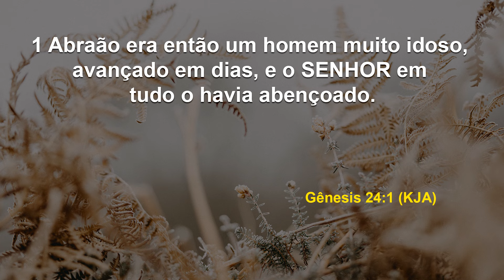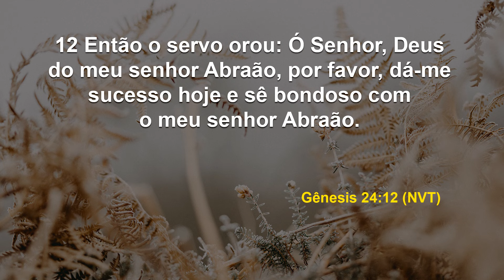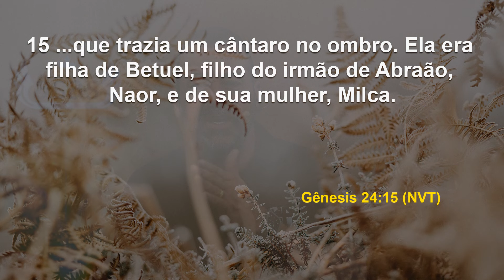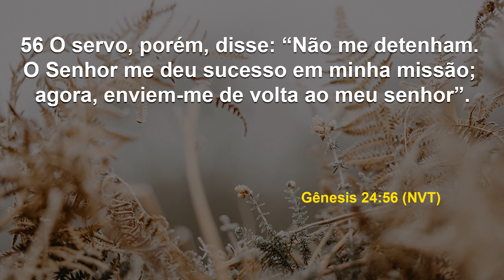A oração traz êxito a sua missão | Debaixo das Suas Asas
Data: Domingo, 15 de setembro de 2024
Referências: Gênesis 24:1, 12-13, 35, 56 (KJA, NVT)

Quaisquer que sejam os momentos de desafio ou de dúvida, a oração é o caminho para obtermos clareza, direção e a presença de Deus em nossas vidas e em tudo o que realizarmos. Pense nisso!